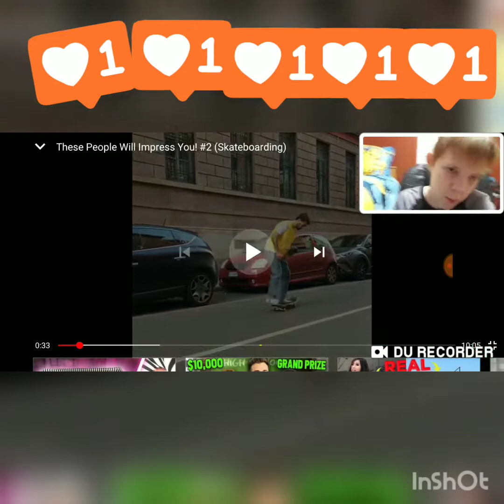Try not to be impressed challenge part 1